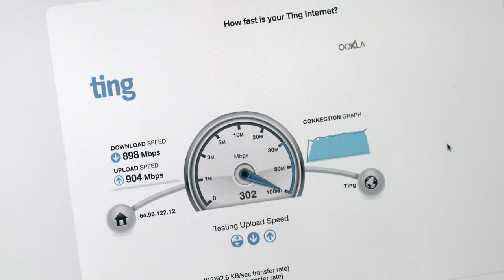Ting Presents: Lighting up Holly Springs (2017)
We come bearing good news, Holly Springs. After several months of planning and hard work, we’ve completed Phase 1 of construction. On January 17th, we officially celebrated this milestone by lighting up the fiber optic network and bringing the first Ting Internet customer online with crazy fast fiber Internet.

Help us decide where to build crazy fast fiber Internet next.

About Ting Internet:
We believe the that crazy fast fiber Internet is about more than the fastest Internet connection. It’s a game changer for people and for cities. It’s next generation Internet to power the next generation of ideas.

Video Credits:
Director, Editor, Producer: Paul Stachniak
Photography: Jason Reynolds and Ben Z. Cooper
Executive Producer: Andrew Moore-Crispin